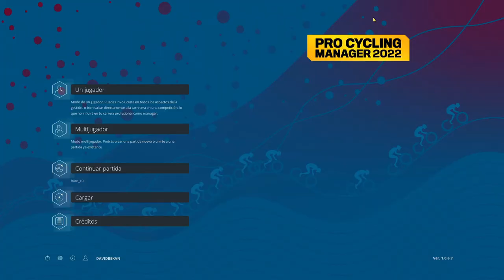DANIEL FELIPE MARTÍNEZ | PRO CYCLING MANAGER 2022 | COPPA SABATINI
En el vídeo de hoy rememoramos la victoria de Daniel Felipe Martínez en la Coppa Sabatini 2022.